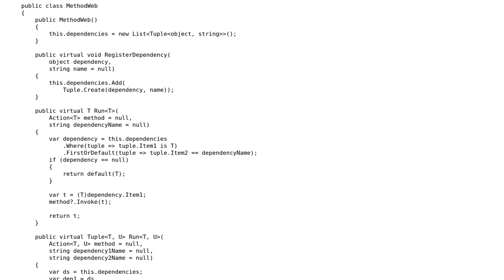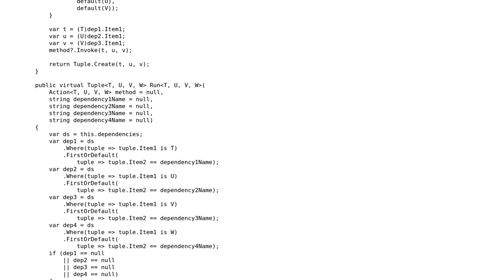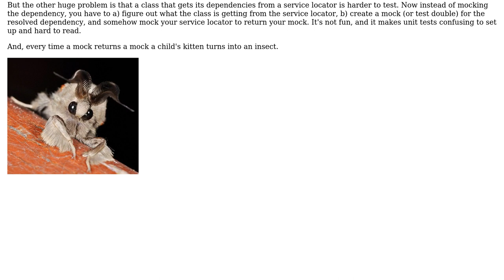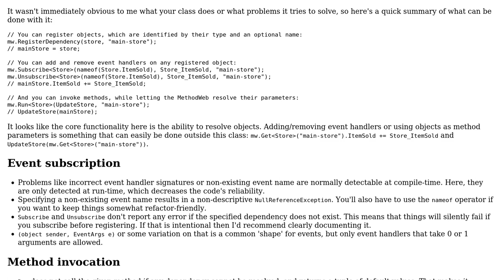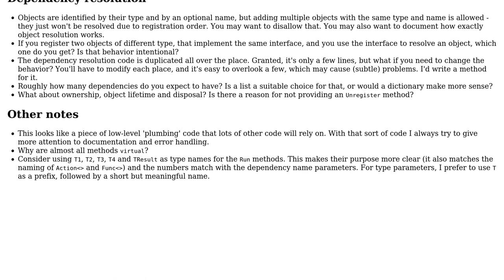A nice "live" service locator to flatten the object graph (3 Solutions!!)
A nice "live" service locator to flatten the object graph

With thanks & praise to God, and with thanks to the many people who have made this project possible! | Content (except music & images) licensed under CC BY-SA | Music | Images & others | With thanks to user xofz user Scott Hannen user Pieter Witvoet user Nikita B user Jamal and the Stack Exchange Network Trademarks are property of their respective owners. You are responsible for your own actions.